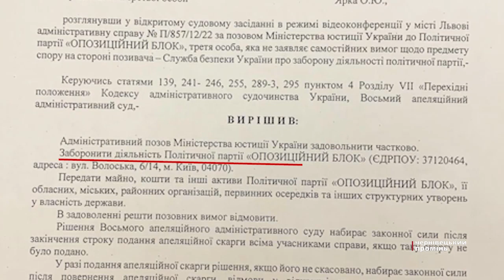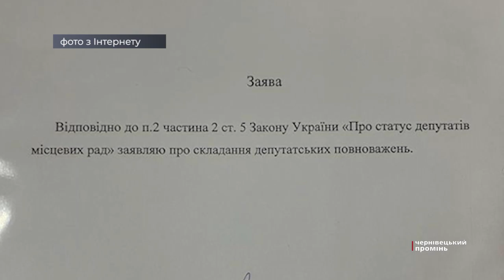Заборонили і націоналізували майно: суд виніс вирок проросійській партії